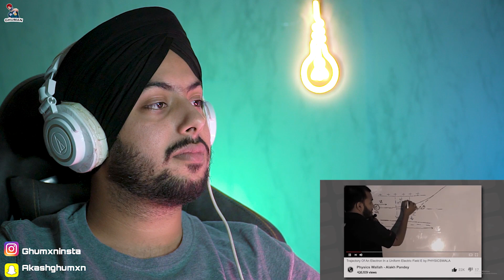Reaction on How YouTubers Are Building Billion Dollar Companies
Source - @GauravThakur-GSF